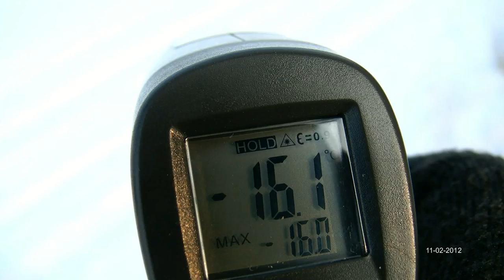Hot water test -16°C Mpemba effect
heisses Wasser verdampft bzw. gefriert bei -16°C im Bruchteil einer Sekunde